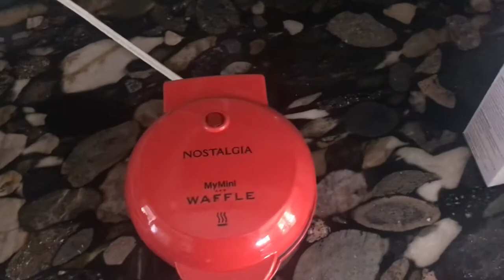make 🍓&🍫 waffles with me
sure, the coffee video went wrong but these waffles are the best thing i’ve ever made. just sayin